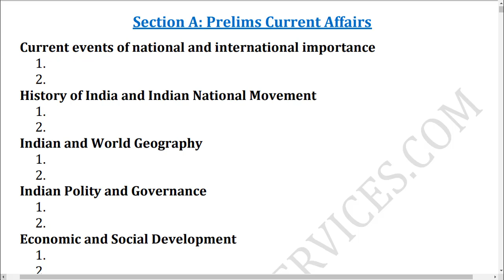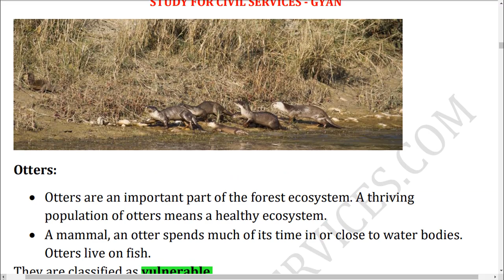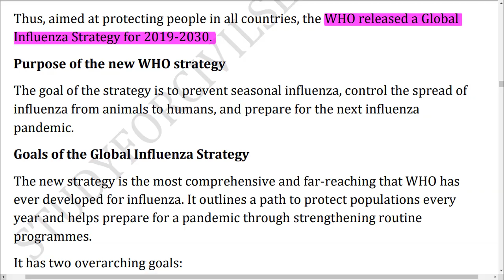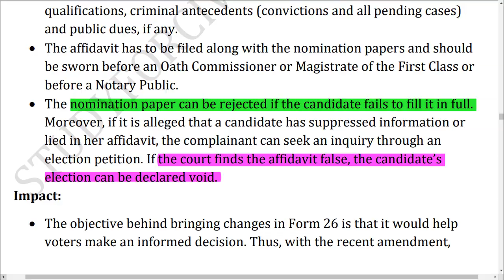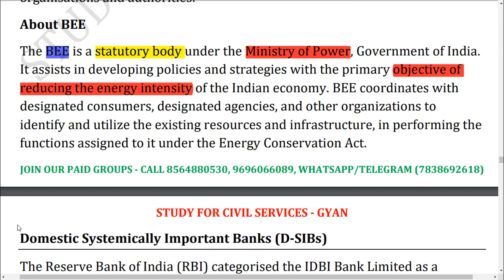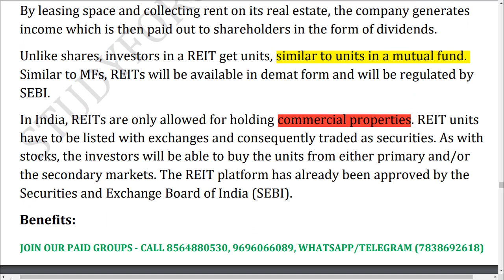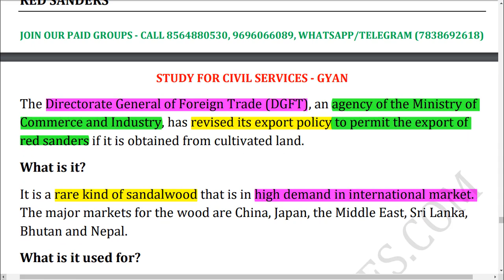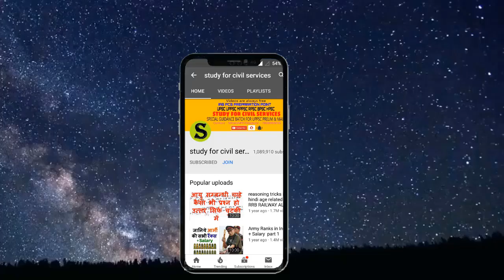UPPSC UPSC IAS PCS BPSC Detailed Monthly Current Affairs magazine latest news part 6 , March 2019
UPPSC UPSC IAS PCS BPSC Detailed Monthly Current Affairs magazine latest news  part 6  ( full March  2019 )
 FULL MONTH DESCRIPTIVE CURRENT AFFAIRS magazine by studyforcivilservices  specially for uppsc mains 2018 , 2019 , 2020 , upsc prelims mains 2020 , bpsc mains 65th  ias pcs cse civil services detailed current affairs analysis
DETAILED ANALYSIS news discussion for full month  FOR IAS PCS UPSC CSE CIVIL SERVICES PRELIMS / MAINS EXAM UPPSC BPSC MPPSC OPSC STATE PCS SSC UPSSSC SI POLICE RAILWAY